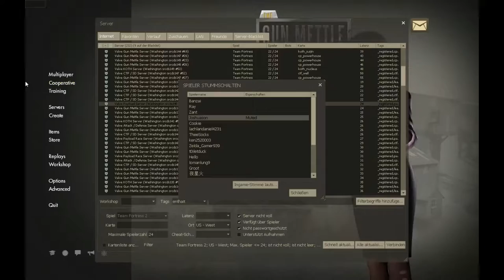TF2 Newly Buffed Weapons, Tomislav, Bazaar Bargain, Claidheamh Mòr (gameplay)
The buffed weapons are pretty fun, if only I was actually good with them.